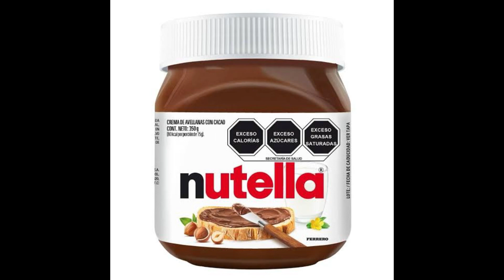A qué sabe el Hazelnut Caramel de Starbucks más reseña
Se lleva la corona de lo mejor en mi opinión buen dia.